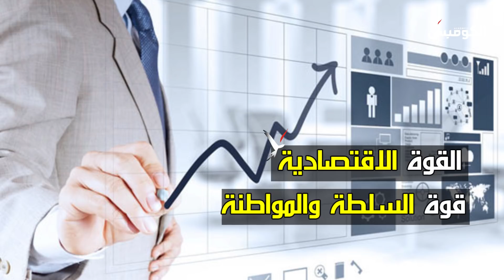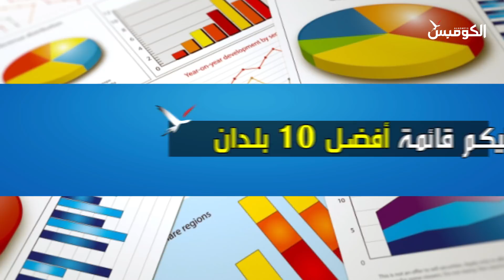ماهو الترتيب الجديد للسويد على قائمة أفضل دول العالم من نواحي الحياة المختلفة؟